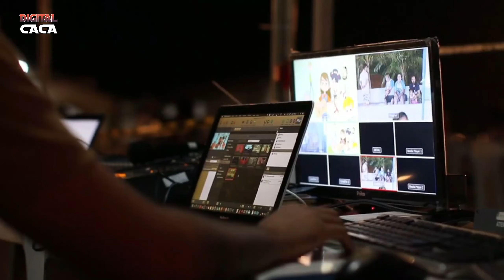How To Promote YouTube Channel Free In Hindi 2024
How To Promote YouTube Channel Free In Hindi 2024 This is the most asked question on YouTube I am going to tell you the free method and organic way to promote your channel free watch the full video try all the methods, and grow your channel organically.

Start Collaboration!